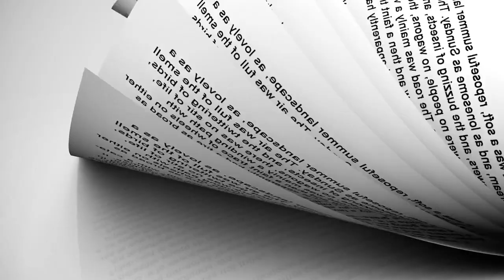What is GhosttheWriter A.I.? (Automated writing of fiction)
This video explains GhosttheWriter A.I.
Automated writing of fiction.